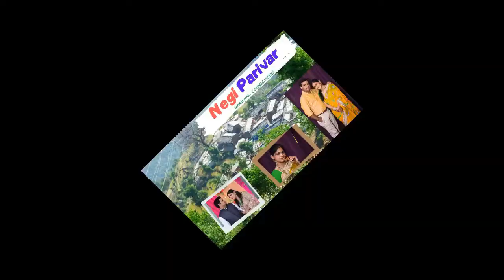Surprising Cake Recipe at Home|घर पर केक रेसिपी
Hello guys, today I am here with a new video in which I am gonna to show you how to make a cake at home and it would be a surprising cake recipe at home. The whole video covers the following topics:-
1. how to make cake at home
2. cake recipe at home in oven
3. how to make cake at home in hindi
4. cake recipe at home with orio biscuit
5. how to make cake at home easily

𝐈𝐟 𝐲𝐨𝐮 𝐚𝐫𝐞 𝐚 𝐠𝐢𝐫𝐥/𝐰𝐨𝐦𝐚𝐧 𝐚𝐧𝐝 𝐧𝐞𝐞𝐝 𝐭𝐨 𝐛𝐮𝐲 𝐬𝐨𝐦𝐞 𝐊𝐮𝐫𝐭𝐞𝐞𝐬 𝐨𝐧𝐥𝐢𝐧𝐞 𝐭𝐡𝐞𝐧 𝐲𝐨𝐮 𝐦𝐚𝐲 𝐡𝐚𝐯𝐞 𝐚 𝐥𝐨𝐨𝐤 𝐨𝐧 𝐭𝐡𝐞 𝐛𝐞𝐥𝐨𝐰.

𝐚𝐧𝐝 𝐧𝐞𝐞𝐝 𝐭𝐨 𝐡𝐚𝐯𝐞 𝐚 𝐥𝐨𝐨𝐤 𝐟𝐨𝐫 𝐬𝐨𝐦𝐞 𝐢𝐧𝐟𝐨𝐫𝐦𝐚𝐭𝐢𝐨𝐧 𝐨𝐧 𝐇𝐄𝐀𝐋𝐓𝐇 𝐭𝐡𝐞𝐧 𝐩𝐥𝐞𝐚𝐬𝐞 𝐥𝐨𝐨𝐤 𝐮𝐩 𝐟𝐨𝐫 𝐛𝐞𝐥𝐨𝐰 𝐬𝐢𝐭𝐞